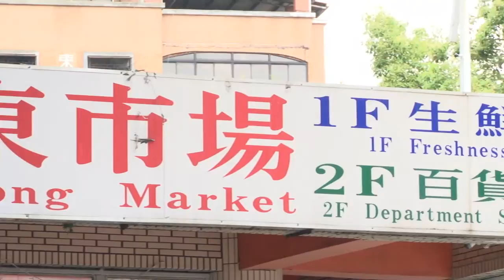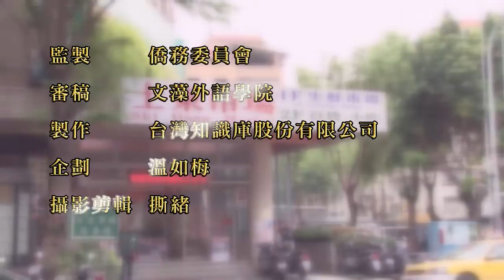【Taiwan Academy】Shi Dong Market 臺灣星級市場-士東市場